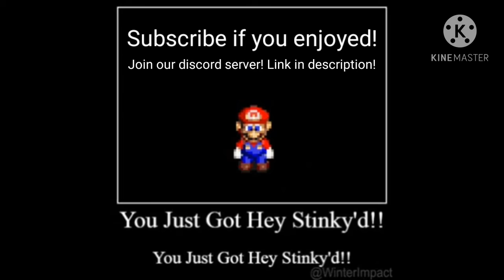Gooey's epic vlog thing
epic things are to come this year! thank you all!